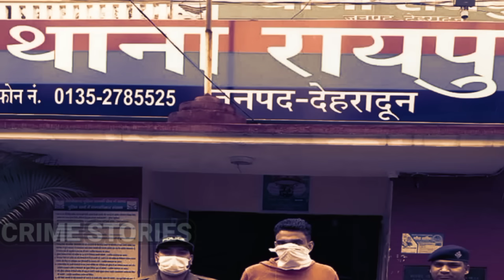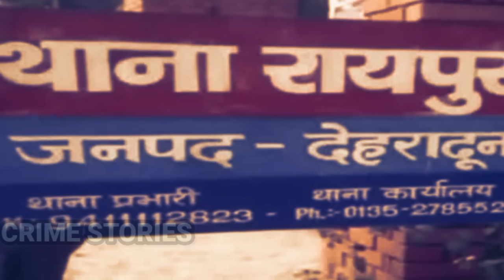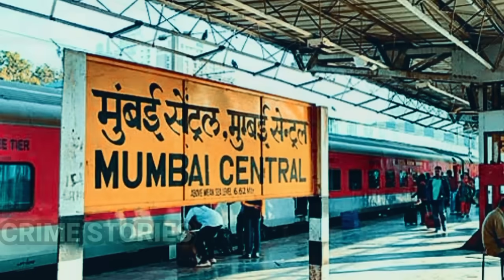Deepika Rana Case | देहरादून के सनसनीखेज हत्याकांड की वारदात | Crime Story Hindi